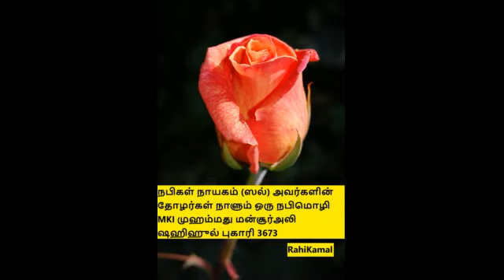நபிகள் நாயகம் (ஸல்) அவர்களின் தோழர்கள் நாளும் ஒரு நபிமொழி புகாரி 3673